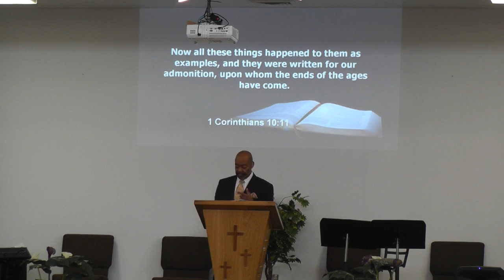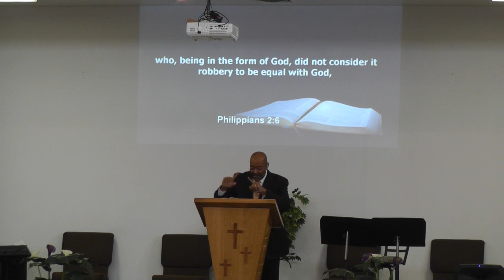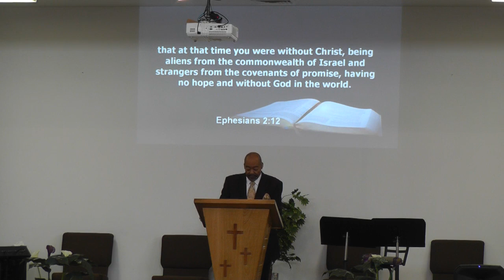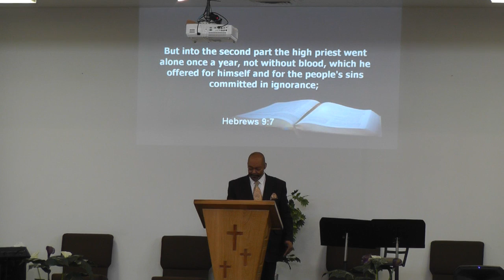20200920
Sunday morning sermon at Glad Tidings Assembly of God in Springfield, Missouri on September 20, 2020.  The message entitled "The Great Significance of the Veil" with main scripture references from Exodus 26:31-33 and Matthew 27:51  was delivered by our pastor James McIntosh.